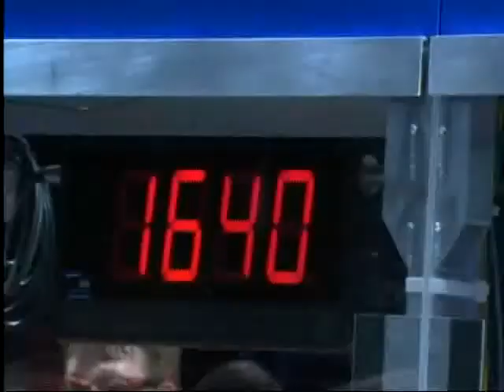2013 FIRST Robotics World Championships Einstein Semi Finals 2-3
2013 FRC World Championships Einstein Semi Finals Match 2-3

3476 | 303 | 1640 (Newton Division) [192]
610 | 1241 | 1477(Galileo Division) [224]